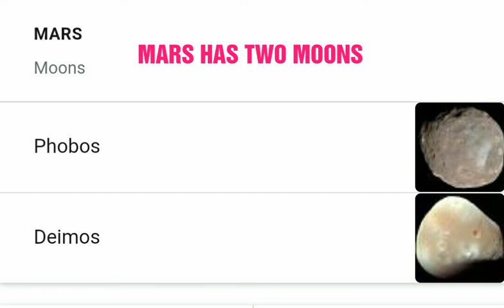Loco in-game ladoo 15 February 10 pm